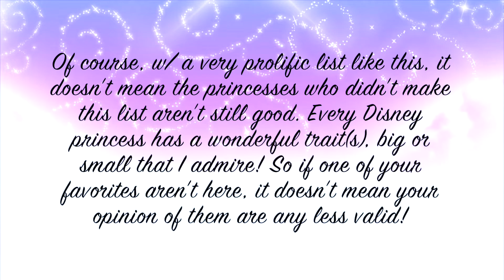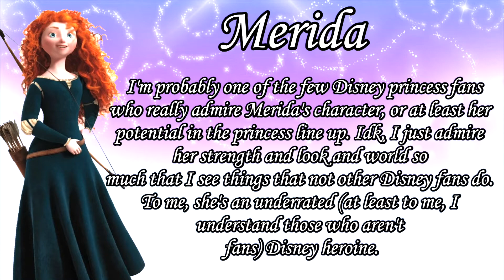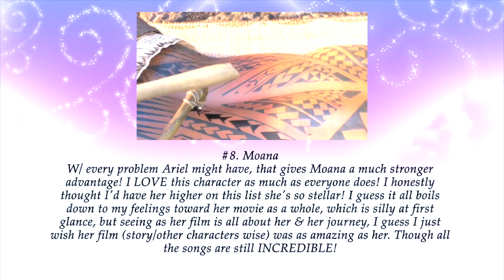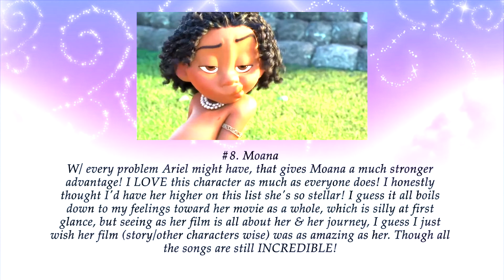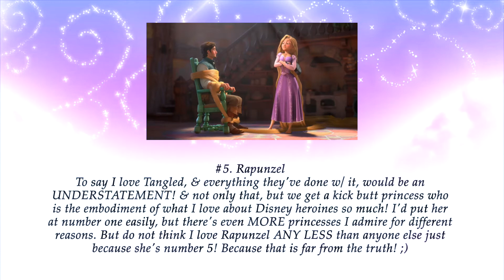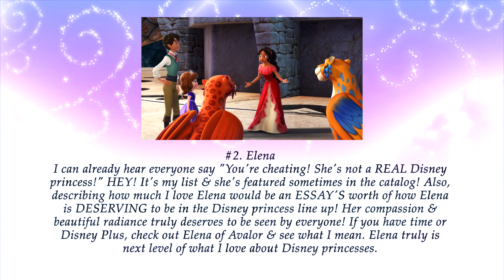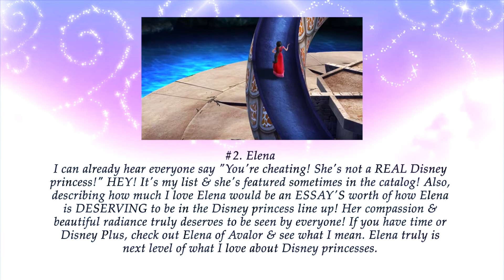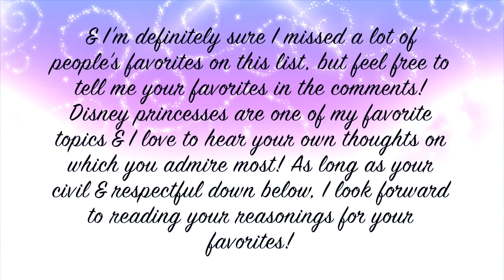Haley Radiant's Top 10 ~ Disney Princesses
Well this is something different. !!
Yes I decided to finally sit down & really think about my favorite Disney princesses of all time! I've dubbed most of these princesses so much over the years & how my opinion has changed for each of these wonderful characters have changed over the years, reflecting on what truly means to be a princess, within a fairytale Disney fashion lol!
I do plan on doing more of these kinds of "top 10" lists if people like this! Tell me down below which princesses are in YOUR top 10 lists, as well as what kind of top 10 lists you'd like to see me do in the future!
Thank you to MSK for inspiring me to do this list first!! ;)